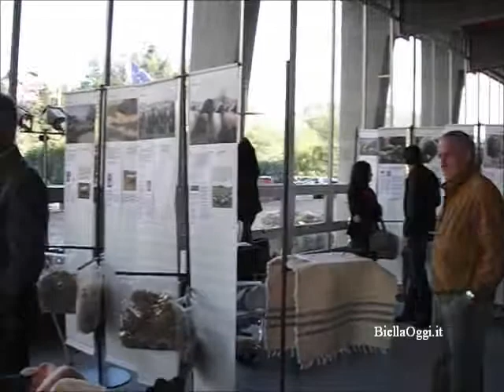Inaugurata the wools of Europe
L' evento si è svolto sabato a Miagliano